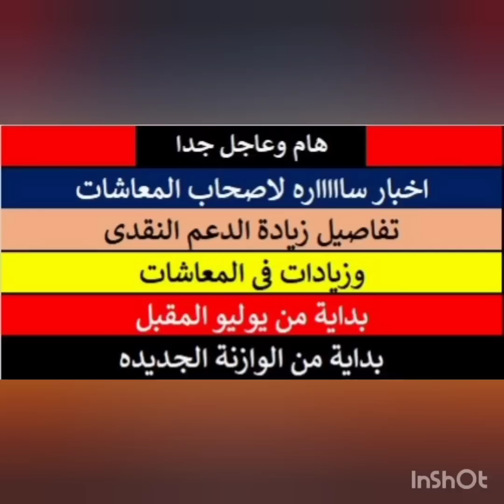بشري ساره والف مبروك لاصحاب المعاشات زيادة الدعم النقدي مع بداية الموازنة الجديدة 2023-2024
أخبار ساره ومفرحة وقرارات جديدة تهم الجميع خصوصا الموظفين اصحاب المعاشات
هام .. أخبار مفرحة وساره لكل من خرجوا معاش
اصحاب المعاشات واخبار ساره وضم علاوات وزيادة كبيره في المعاشات
اخبار مفرحه وبشره ساره لاصحاب المعاشات ضم العلاوات بنسب
قانون المعاشات الجديد بشري ساره لاصحاب المعاشات زيادات وفروق علاوات
القرار 90
الحاصلين على احكام اعادة التعيين
بشرى  ساره لجميع العاملين بالدوله - واصحاب المعاشات زيادات وضم علاوات
بشرى ساره لجميع العاملين بالدوله
زيادة المعاشات,ط,زيادة المعاشات 300 جنيه,زياده معاشات قراء,صرف معاشات شهر 5,المعاشات اليوم,معاشات المعلمين,معاشات
عاجل جداً .. بشرة ساره لجميع العاملين بالدولة